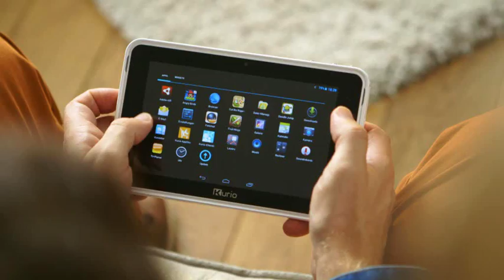Kurio 7S mit Toggo TVC